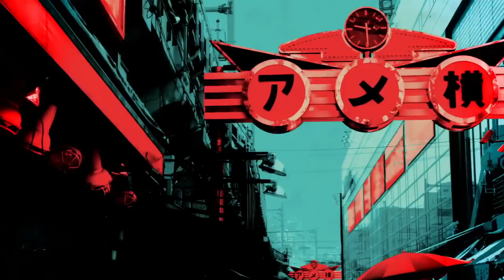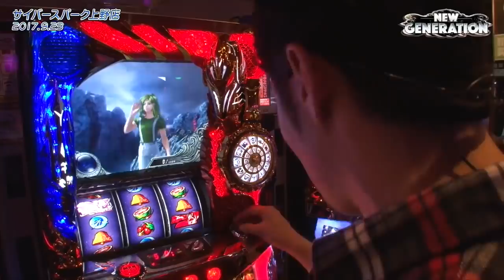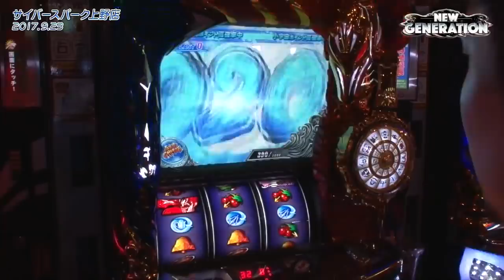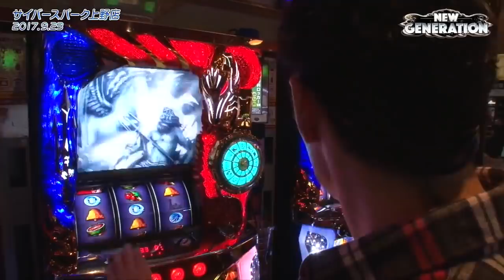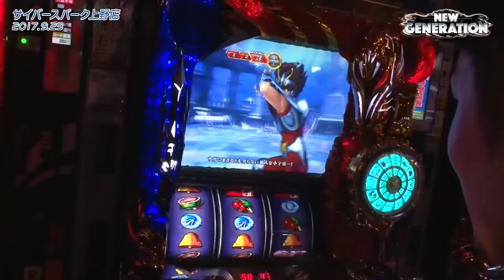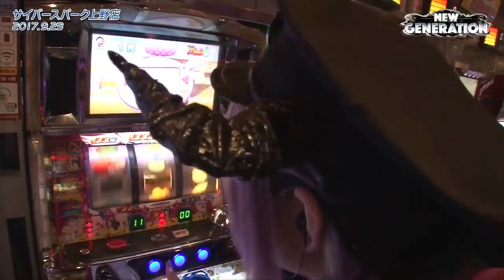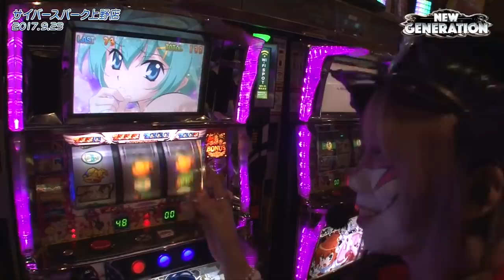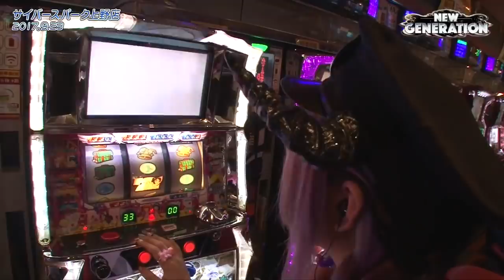NEW GENERATION 第25話 (1/4)【パチスロ聖闘士星矢 海皇覚醒】《リノ》《兎味ペロリナ》[ジャンバリ.TV][パチスロ][スロット]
新シーズンがいよいよスタート!!リノの新たなパートナーが登場!!果たしてこの2人は噛み合うのか!?そしてこの先どうなってしまうのか!?

■実戦台： パチスロ聖闘士星矢　海皇覚醒、パチスロ快盗天使ツインエンジェル３